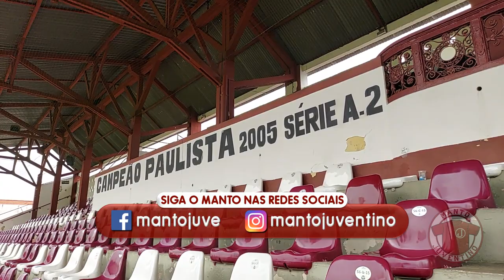Juventus x Oeste | boletim pré-jogo Copa Paulista 2022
Vamos ver as informações que antecedem a partida desta 9º rodada da Copa Paulista